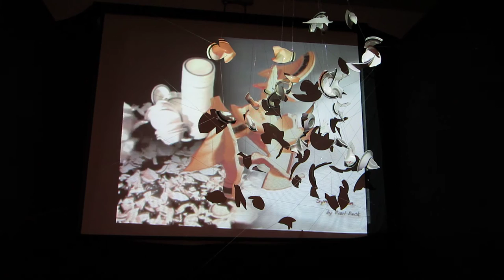Syncopation 0001 by Paul Peck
This is a raw shot of my installation titled "Syncopation" featured in the MARN Mentors show at Cardinal Stritch University. It is available for short and long term installation in a gallery or alternative space . The dishes are surplus dishes, obsolete in that they contain metal and cannot be used in microwave ovens. Industrial, uniform, and obsolete before they can be used. The installation explores the impulses of destruction and reinvention. Who does not have an impulse to smash plates in a joyous rant? And yet through the destructive shards come interesting forms. I hope y'all enjoy the raw shot. Thanks for a great show everyone!